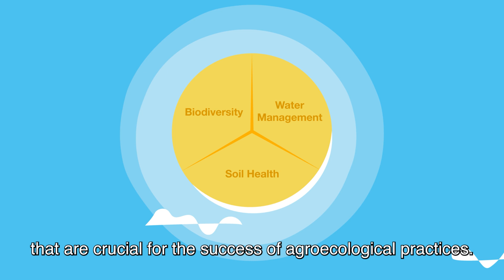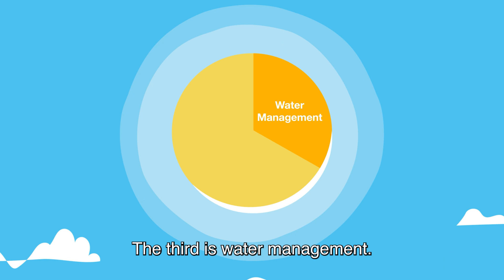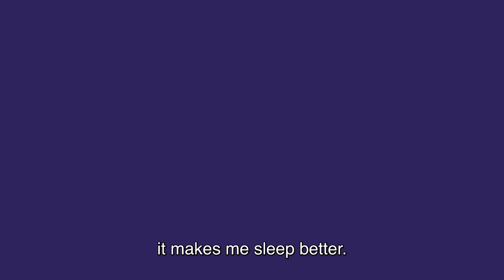What Is Agroecology?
For a series of explainer videos and articles on sustainability topics,

_Does agroecology keep anyone else up at night? What is agroecology?_
Go on a journey from teleporting to agroecological farm to learning three key principles of agroecology: biodiversity, soil health, and water management.

📖 *Video Chapters:*
0:00 On the way to an agroecological farm
0:36 What is agroecology?
0:55 Biodiversity in agriculture
1:14 Soil health in agrocultural farming
1:26 Water management in natural farming
1:45 Summary of agroecological principles
2:19 Better sleep